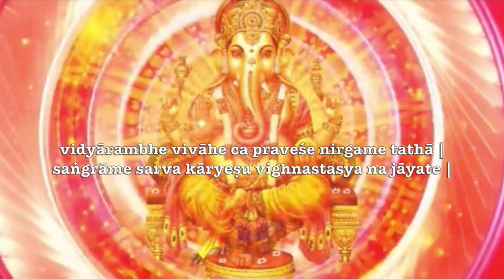o dharma protege quem protege o dharma … mas como é isso no meio do furacão? ( ganesha purana 02 )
yuddhiṣṭhira pergunta humildemente aos pés de lótus de śrī krṣṇa como qual ferramenta deve ser aplicada para restaurar divinamente a ordem dhármica no mundo mundano. Neste 2º episódio o simbolismo dos pés de lótus do guru é abordado para o nosso desenvolvimento espiritual. Também aparece um enigma intrigante sobre gaṇeśa & śiva! Escute até o final e alcance esse mistério TOP SECRET !!!

Nesta novela apresentamos um pouco da história do ganeśha através de uma apresentação namastística do nosso primeiro NamasCast ! Se vc gosta desse tipo de estórias veja também (mitologia) &

– – mantra inicial ––
सुमुखश्चैकदन्तश्च कपिलो गजकर्णकः |
sumukhaścaikadantaśca kapilo gajakarṇakaḥ |
लम्बोदरश्च विकटो विघ्नराजो विनायकः ||
lambodaraśca vikaṭo vighnarājo vināyakaḥ ||
धूम्रकेतुः गणाध्यक्षो भालचन्द्रो गजाननः |
dhūmraketuḥ gaṇādhyakṣo bhālacandro gajānanaḥ |
वक्रतुण्ड शूर्पकर्णो हेरम्बः स्कन्दपूर्वजः ||
vakratuṇḍa śūrpakarṇo herambaḥ skandapūrvajaḥ ||
अष्टावष्टौ च नामानि यः पठेत् शृणुयादपि |
aṣṭāvaṣṭau ca nāmāni yaḥ paṭhet śṛṇuyādapi |
विद्यारम्भे विवाहे च प्रवेशे निर्गमे तथा |
vidyārambhe vivāhe ca praveśe nirgame tathā |
सङ्ग्रामे सर्व कार्येषु विघ्नस्तस्य न जायते |
saṅgrāme sarva kāryeṣu vighnastasya na jāyate |

Informações Gerais
Para Nos Conhecer Melhor ::